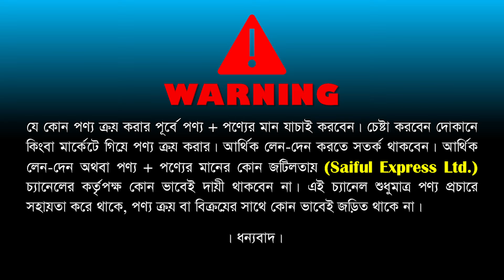২০২৪ এর সেরা পাকিস্তানি সিলিং ফ্যানের কালেকশন | Pak Fan Price In Bangladesh 2024 | Fan Price in BD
২০২৪ এর সেরা পাকিস্তানি সিলিং ফ্যানের কালেকশন | Pak Fan Price In Bangladesh 2024 | Fan Price in BD

Pakistani pak deluxe fan price in bangladesh 2024 | pak deluxe fan price/Pak fan price#pakistanifans

Shop Address: Best Crockeries
দোকান: ৩৭, ২য় তলা, ক্যাপিটাল সুপার মার্কেট, গ্রিন রোড, ফার্মগেট, ঢাকা-১২১৫